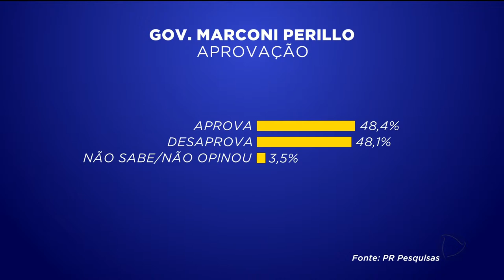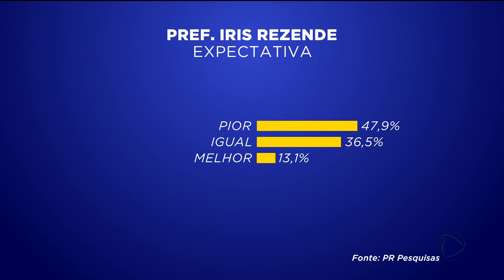GR - Avaliação Governo - 13-12-2017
A Record TV Goiás encomendou ao instituto "Paraná Pesquisas" uma sondagem de avaliação, aprovação e expectativa em relação às administrações do prefeito Iris Rezende e do governador Marconi Perillo. A pesquisa foi feita na primeira semana de dezembro, e o resultado você confere agora.